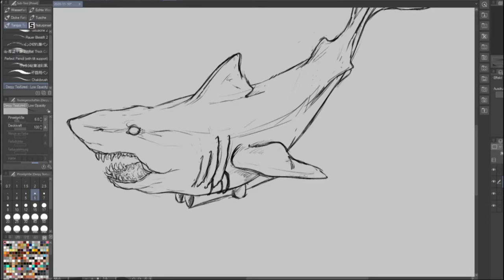SCP-272-DE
My own SCP I wrote, made into a drawing, because I love sharks. If you want to read it, it's here:

Tools: Clip Studio Paint (CSP)
Length: 49 minutes, sped up to 53 seconds.

Battle (Special) by BoxCat Games on the Free Music Archive